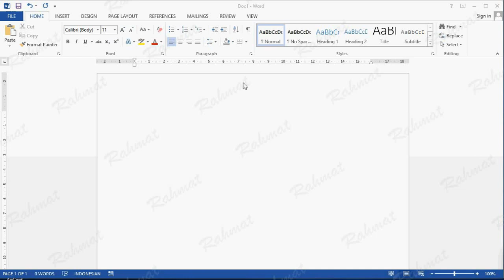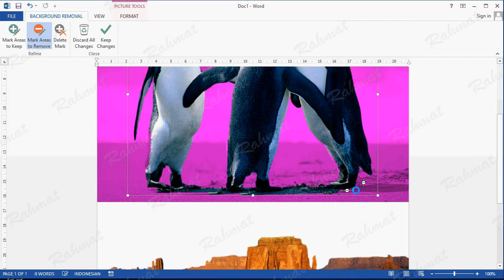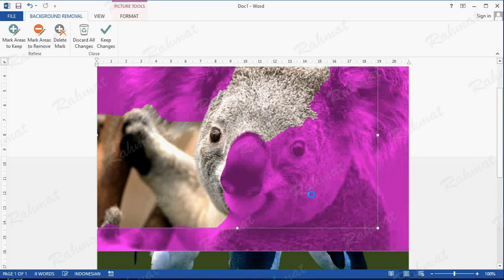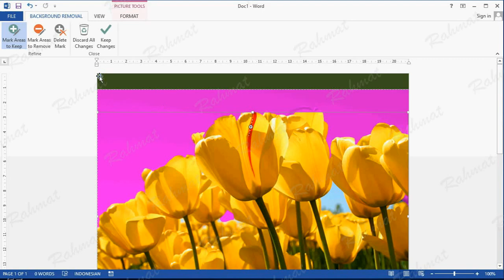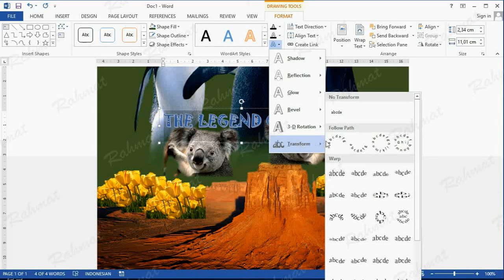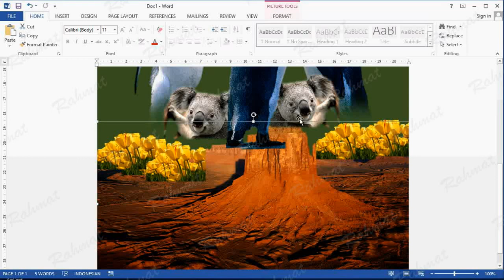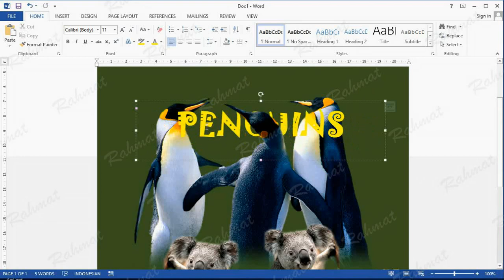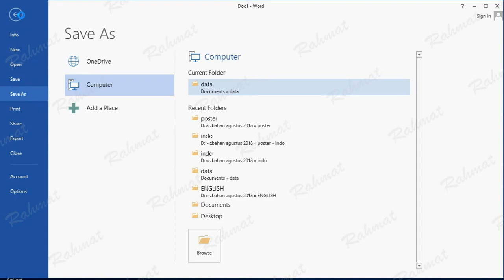Microsoft word tutorial |How to Make a Movie Poster in Ms Word 2013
Learn Microsoft word: learn how to easily design a movie or music poster with shape effects and remove background images in Microsoft Office Word 2013.